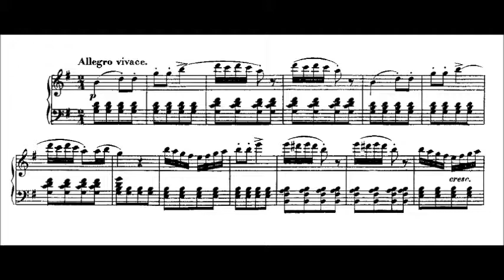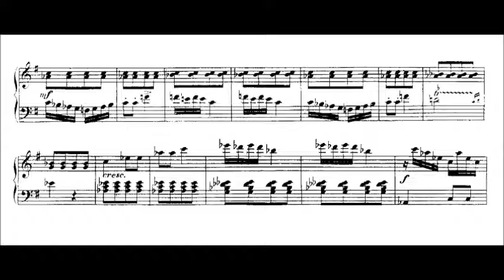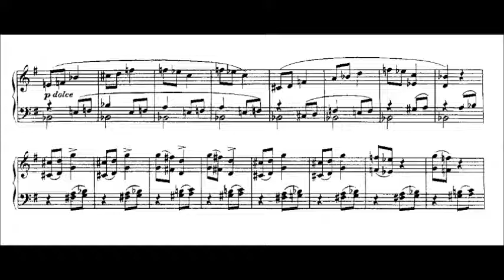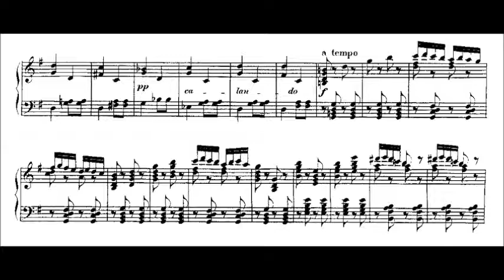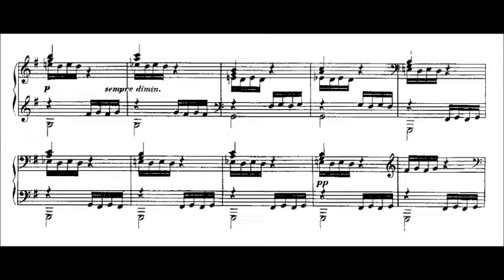Ludwig van Beethoven - Rondo in G major, Op. 129 "Rage over the lost penny" (Piano Solo) [Complete]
The Rondo alla ingharese quasi un capriccio in G major, Op. 129 (translated from Italian as "Rondo in the Hungarian-Gypsy style, almost a whim in G major, Opus 129), is a piano rondo by Ludwig van Beethoven. It is better known by the title Rage Over a Lost Penny, Vented in a Caprice (from German: Die Wut über den verlorenen Groschen, ausgetobt in einer Caprice). This title appears on the autograph manuscript, but not in Beethoven's hand, and has been attributed to his friend Anton Schindler. It is a favourite with audiences and is frequently performed as a show piece.

Performed by Josef Bulva.